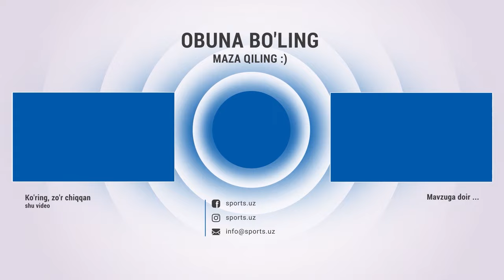Olimpik - Turon 2:0 Gollar, bekor qilingan qizil va xavfli vaziyatlar HIGHLlGHTS